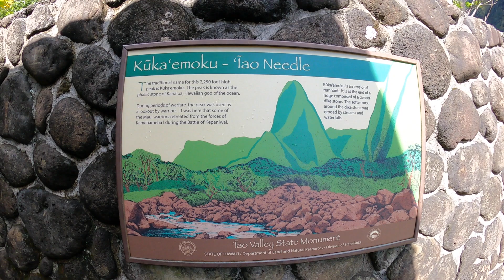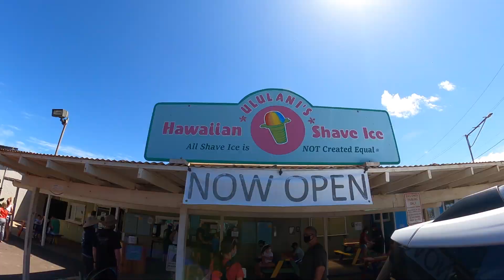'Īao Valley State Monument - Maui Hawaii